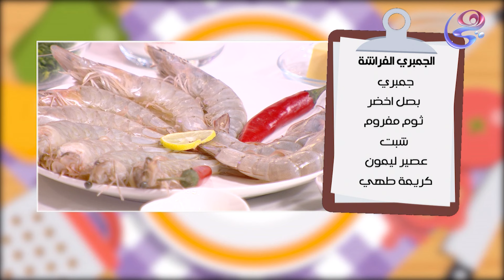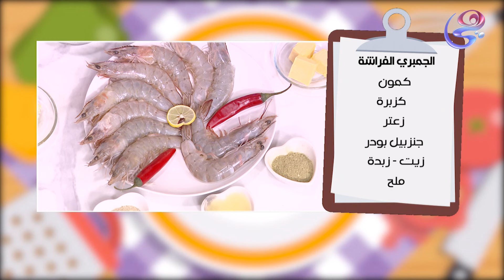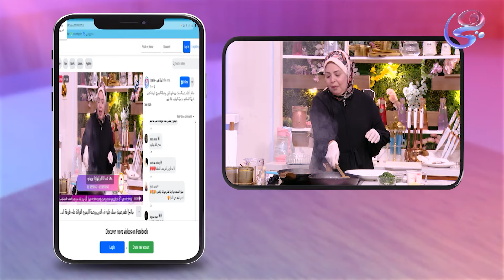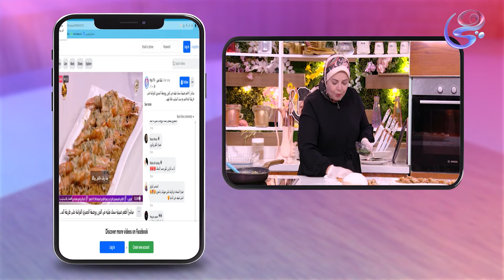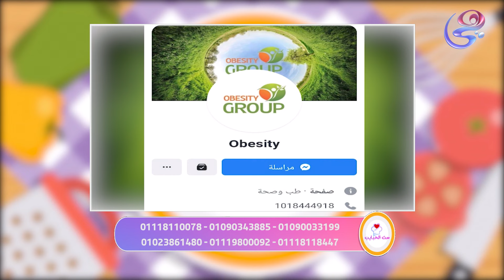احلي وصفات السمك الفيليه والجمبري بطريقه الشيف هاله فهمي في ست الحبايب الحلقه كامله 2/10/2023